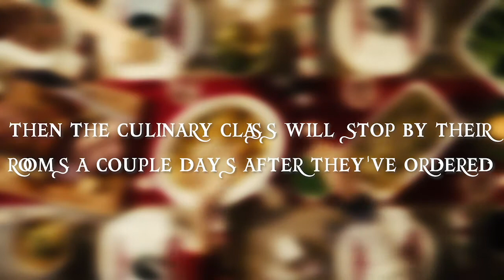December 14th, 2020